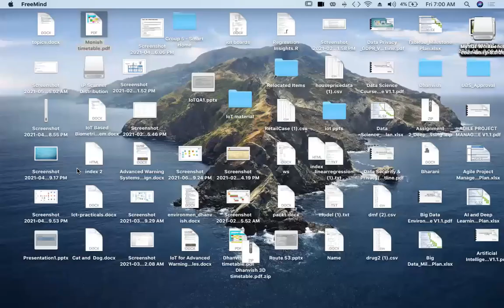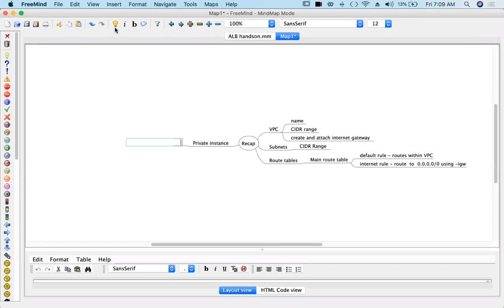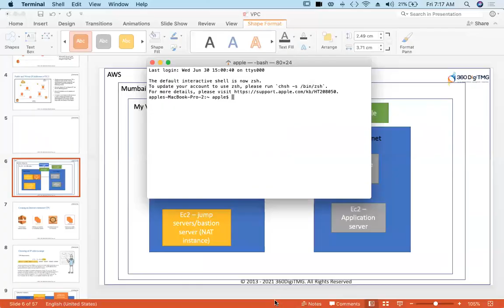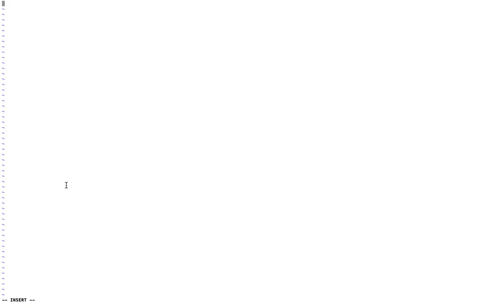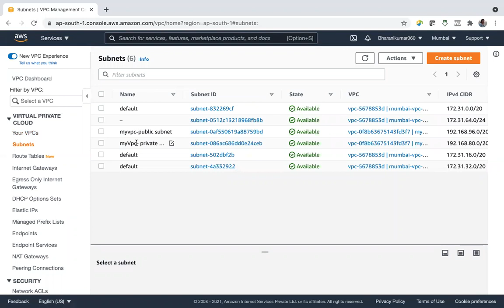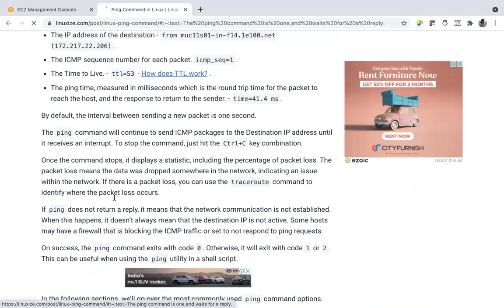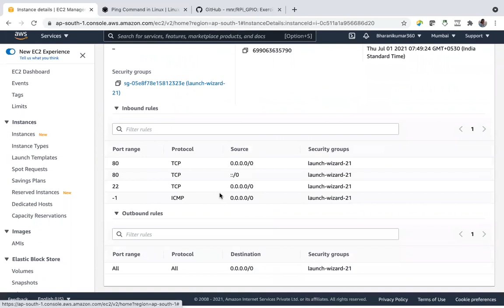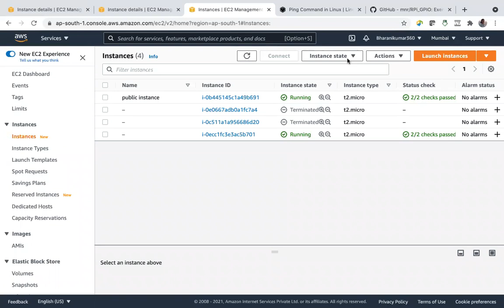Session 17 | 02nd July2021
About 360DigiTMG
360DigiTMG is a 7-year-old training & consulting organization led by stalwarts of the industry who are alumnus of premier institutions like the Indian Institute of Technology, Indian Institute of Management and Indian School of Business. 360DigiTMG since its inception has been the forerunner in the space of management and niche programs that aid in up-skilling and cross skilling executives across various levels and domains. 360DigiTMG has been conducting training programs across the globe for corporate and individuals alike.
360DigiTMG is one stop solution to all the trainings in emerging technologies such as Artificial Intelligence, Machine Learning, Big Data, Project Management, Quality Management, etc. 360DigiTMG is a training company, which is a division of the analytics consulting firm Innodatatics Inc.